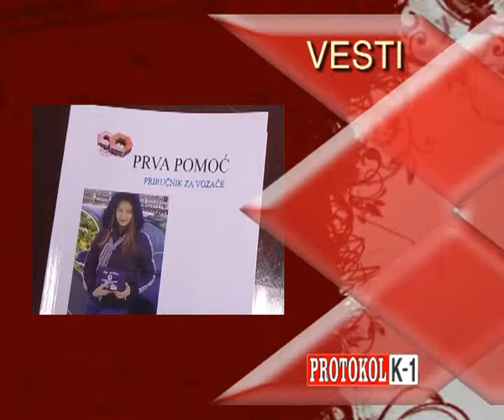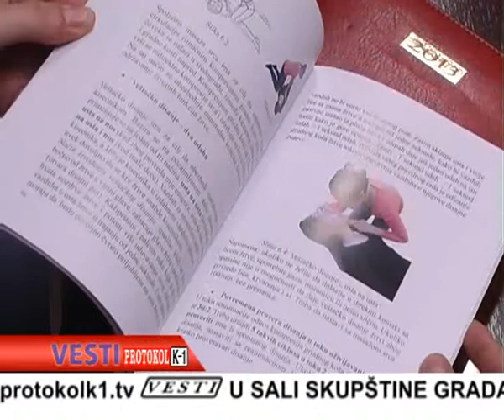PROTOKOL K 1 TV VESTI 08 02 2013 k1